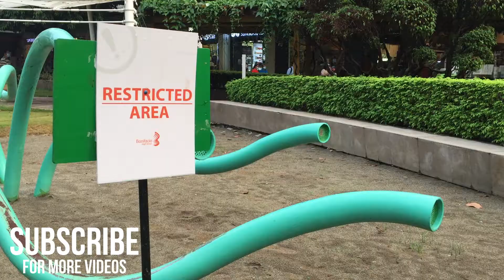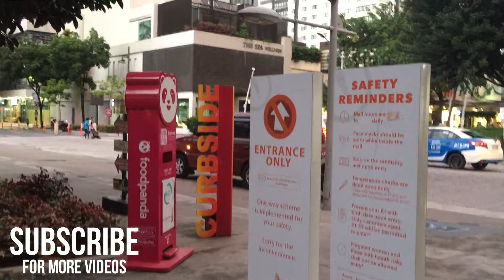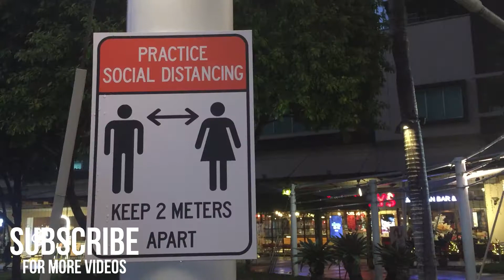BGC IN QUARANTINE SEPTEMBER 2020 - SHOCKED!!!